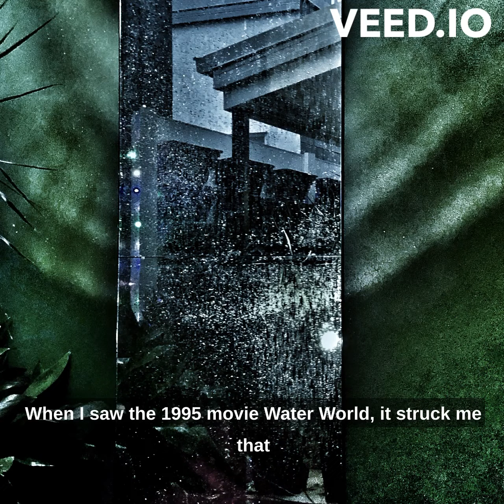Scarce Resource poem read by the author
Scarce resource poem recited by me, the author.